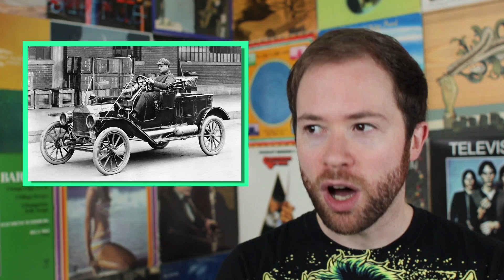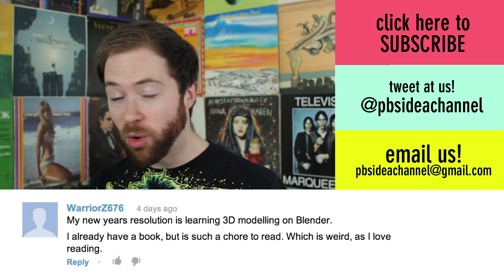Will Space Travel Save Us All? | Idea Channel | PBS Digital Studios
Will Space travel change our perspective on the human condition?

Space, also known as The Final Frontier, has been in our collective dreams and fantasies for decades. Who WOULDN'T want to blast into space, experience zero gravity, or walk on the moon?! But with limited funding to NASA, the day that had been promised to us for years (in addition to flying cars and hover boards), seems no closer now than it did 30 years ago. BUT WAIT! Could private research and funding be the future of galactic exploration? And maybe once we are all able to see the earth from a distance, we'll all gain some much needed perspective. So keep on truckin' Elon Musk, for humanity's sake.